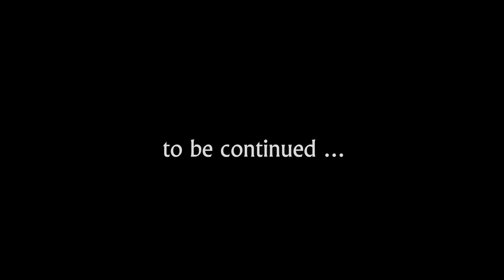DISHONORED - Death of the Outsider #9 : This is totally not suspicious